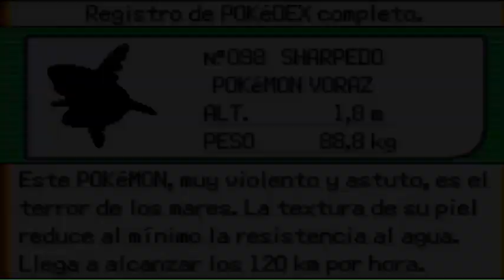Cuando intentas hacer un randomlocke pero sale mal xd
Basicamente una partida de pkmn mezclada con dificultad,aleatoriedad,farmear niveles a la velocidad sonica,momentos de ansiedad y fails protagonizado por su servidora ;v
Esta historia continuara?

Fragmentos de musica usados:
-For the Damaged Coda: Blonde Redhead
-Coffi Dance Meme: Pokémon Edition (Astronomia_Remix)